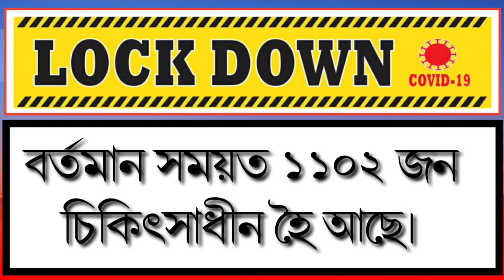তাছলিমা খাতুন নিখোঁজ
২ দিন ধৰি নগাওঁ কাতিমাৰী গাৱৰ তাছলিমা খাতুন বেংকৰ টকা উঠাবলৈ গৈ যোৱা ২ দিন ধৰি নিখোঁজ।

  এখন ব্যতিক্ৰমি বিদ্যালয়।